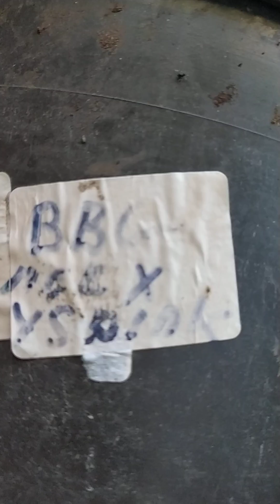Острый перец сезон 2024 июнь. Ставрополь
Фотоальбом коллекции острого перца

Мои статьи в Дзен:
Острый перец выращивание в горшках от посева до плодоношения.

Выбор Сорта острого перца на окно

Рецепты из острого жгучего перца

Заказ семян, светильников:
АВИТО